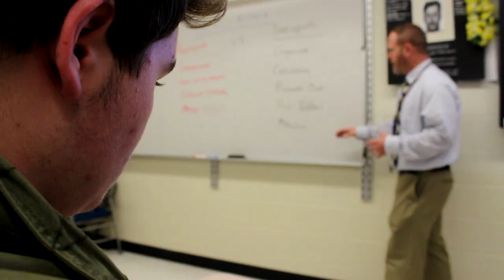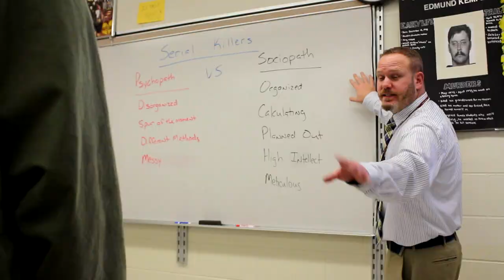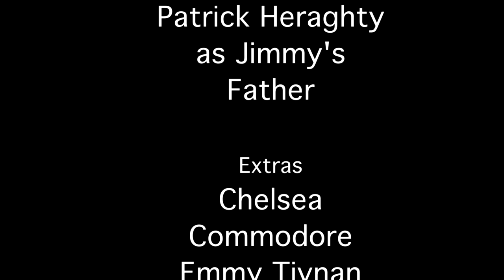"Jimmy"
Young, hopeless and moody as ever. Discover a day through the eyes of Jimmy, as told by his private video logs. He's pitted with the stupidity of teenage perspective, although hypocrisy follows with it.

This is a student short film for Dutchess Community College written by Justin Rampert (Producer) and George Catechis (Director).

Note: there are still some post production to be done via color correcting and titles.